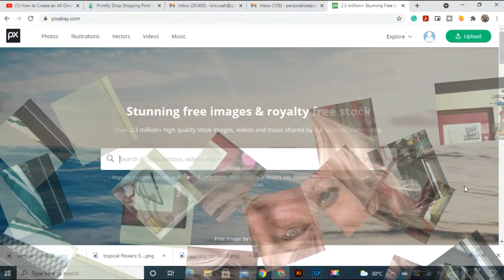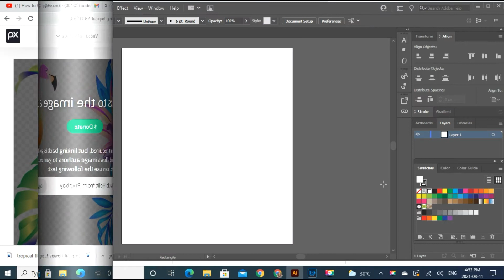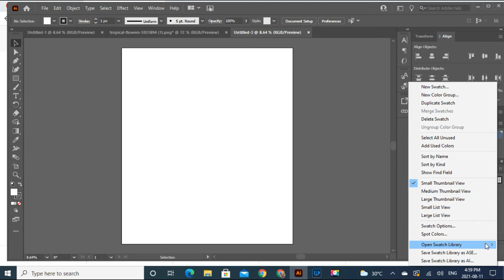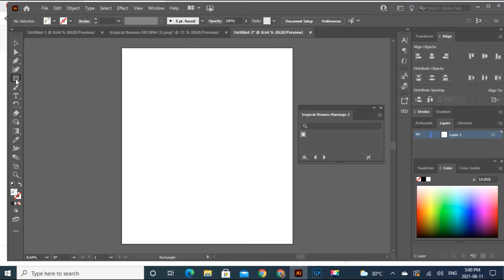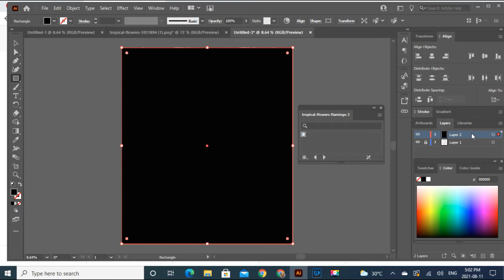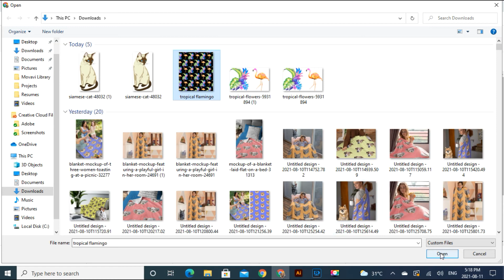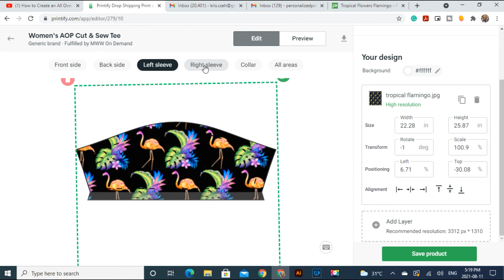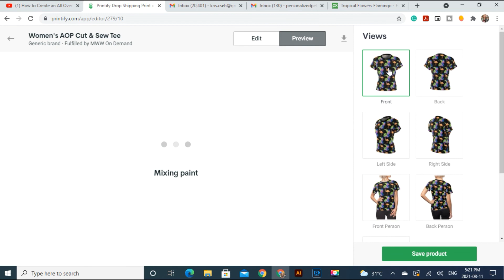How to Design All Over Print Shirt - How to create allover pattern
How to Design All Over Print Shirt - How to create an allover pattern
In this video, I show you some of my all-over printed shirts for example found I will show you how easy is to create an all-over pattern even if you don't have graphic design skills. How to create a pattern in illustrator with a few clicks. This sublimation for beginners shows you how to design all-over print shirts easy as possible in adobe illustrator.

All-over print shirts are unique and you can customize your design, style, and fit. They make it possible to create a look that is entirely your own.
The first step to designing an all-over print shirt is deciding on the type of shirt you want. Are you looking for a fitted shirt or a loose and flowy one? This will help to determine the next steps in creating your design.

This section will cover the steps to take in order to make your own custom all-over print t-shirt at home.
Step 1: Design the Shirt
Designing your shirt is the first step. You can do this on a computer using a vector graphics program such as Adobe Illustrator or Inkscape. If you don't have a design program, you can also use an online site, such as Design Space. Design Space provides many templates that give you ideas for what you can put on your shirt and also tutorials on how to use their template designs.
Step 2: Upload Your Artwork
When designing in Photoshop or Illustrator, save it as a .png file, with resolution set at 300 DPI and select “CMYK” colour mode.

Hope you enjoyed this how-to design all-over print shirt tips video.